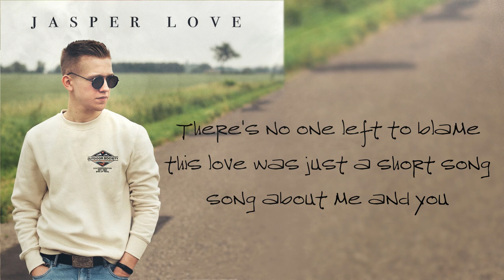Jasper Love - Short Song (About Me and You) [Official Lyric Video]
Official lyric video by Jasper Love performing his new single.